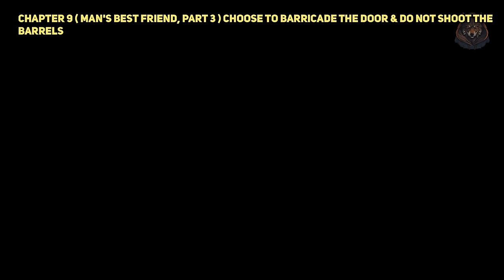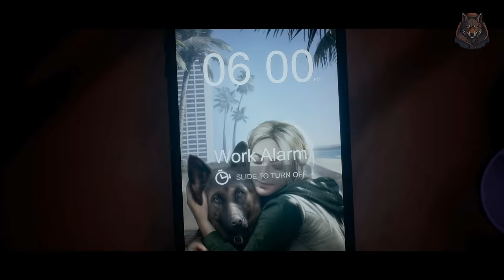How To Save Everyone All Choice & Butterfly Effects (Good Ending) - Until Dawn Remake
How to make sure everyone lives in the Until Dawn Remake including all choices and butterfly effect decisions.

*Timestamps*
Chapter 1
0:00 - Any of Your Business - Zip up the bag instead of answering the phone
0:20 - Rats With Bushy Tails - Chris Chose Not To Shoot The Squirrel
0:35 - Soul of Discretion (Encourage matt to use the telescope)
0:50 - Snowball Fight - Don't hot the bird with a snowball

Chapter 2
1:08 - The Soul of Discretion, Part 2 - Back off and do not attack mike
1:35 - Whose Side Are You On - Side with your girlfriend Emily
2:22 - Be Her Hero, Part 1 - Jump down to help jess
2:43 - Something For Later - Sam found the baseball bat in the cellar

Chapter 3
3:10 - Be Her Hero - If you choose all the Heroic actions

Chapter 4
3:48 - To The Rescue - Successfully chase and after Jessica and save her
6:06 - …And Which One Will Die, Part 1 - Save Ashley by moving the lever towards Josh

Chapter 5
6:41 - At What Price - Do Not Interact with the contraption
6:53 - Man's Best Friend, Part 1 - Do not Kick the dog, then you can befriend it
8:03 - On the Same Page - Say yes to her plan
8:25 - Something for Later, Part 2 - Hit the psycho with the baseball bat
10:32 - Run or Hide - Stay hidden, and you'll make it out alive... again.

Chapter 6
11:15 - In Self Defense - Keep Emily calm and don't attack the deer
12:06 - Who Gets the Gun - Give matt the flare gun
12:42 - Save Yourself, Part 1 - Jump to safety and do not save Emily
13:56 - Forewarned is Forearmed, Part 1 - Pick up the scissors
15:26 - Stick Together - Stick together with Chris
16:17 - Forewarned is Forearmed, Part 2 - Stab the Psycho with the scissors
17:23 - Point Blank, Part 1 - Don't shoot anyone

Chapter 7
18:03 - Flamethrower Man - Dont light the oil on fire
18:27 - …And Which One Will Die, Part 2 - Disarm mike

Chapter 8
18:45 - Once Bitten, Part 1 - Make Sure Emily is bitten
21:01 - Point Blank, Part 2 - Shoot the wendigo every chance you get
22:20 - Once Bitten, Part 2 - Don't pull the trigger and spare Emily's life

Chapter 9
22:42 - Man's Best Friend, Part 2 - Make sure hit all QuickTime events to save the wolf
28:25 - Explosive Barrel - Shoot the barrel
29:03 - Man's Best Friend, Part 3 - Choose to barricade the door & Do not shoot the barrels
30:29 - Left Behind - stick with Chris
30:58 - Trap Door - stick with the group

Chapter 10
32:03 - Important Discovery - Enter water and find the the Scrawled Journal
33:21 - Save Yourself, Part 2 - Hide and then choose to hide together
34:51 - The Result of Chaos - Save Mike & Hide
39:36 - Full good ending cutscenes

LunarGaming untildawnps5 untildawn lunargaming quest guide, walkthrough, gameplay, how to, where, until dawn remake, until dawn, unique weapons, weapons, best, secrets, until dawn ps5